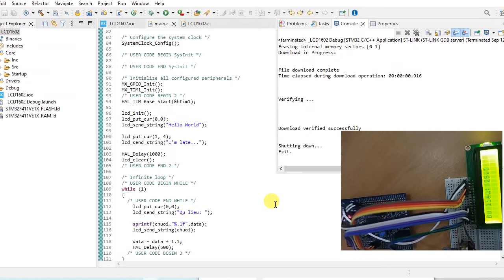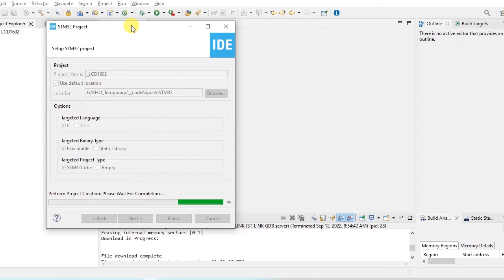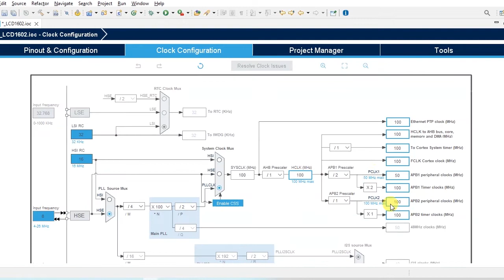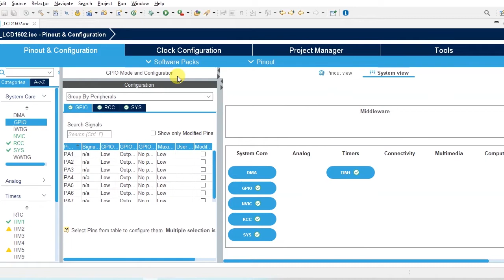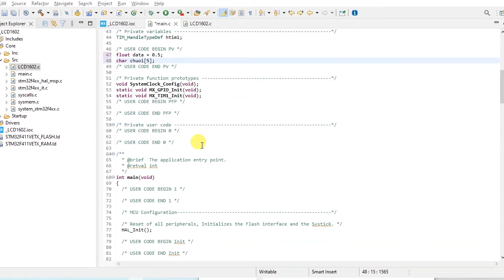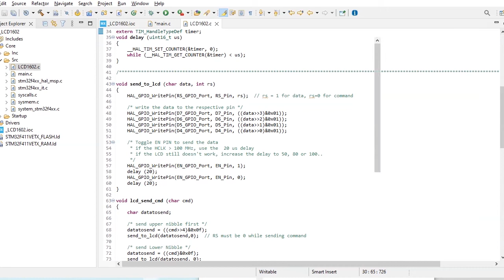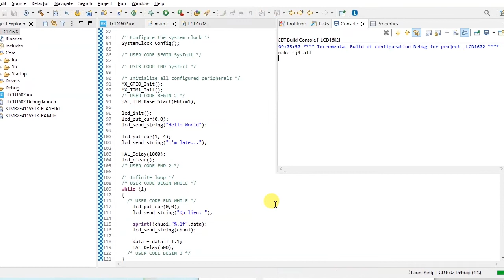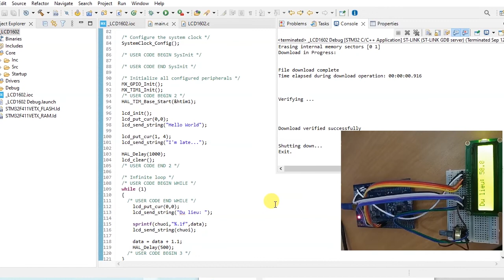LCD1602 STM32 | #1 STM32 và ngoại vi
Trong video này ta sẽ tìm hiểu cách sử dụng ngoại vi LCD 1602 trên STM32 không sử dụng module I2C.

HOTLINE:
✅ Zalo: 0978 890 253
🎼 Music Credit

🎯 Từ khóa tìm kiếm trên google:
lcd1602; lcd stm32; stm32 lcd